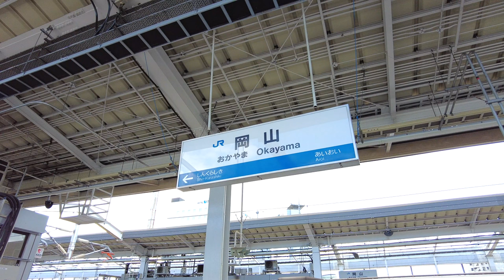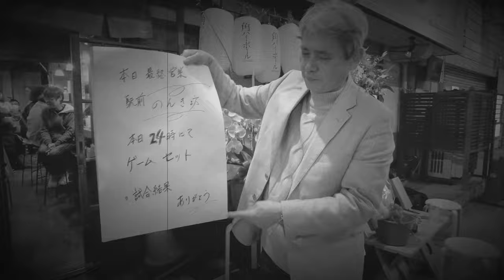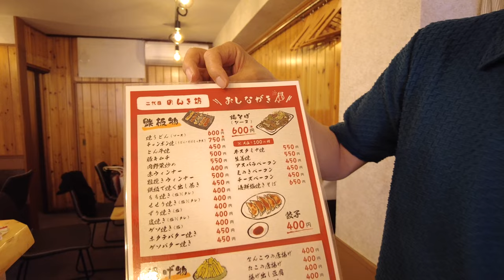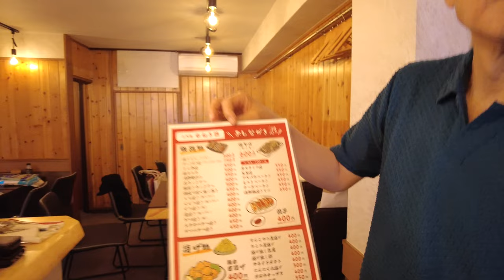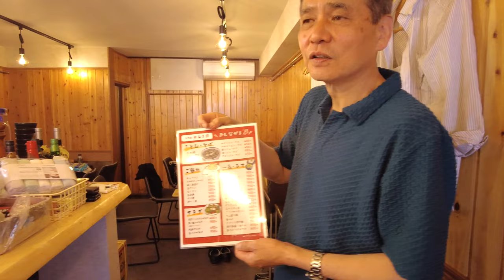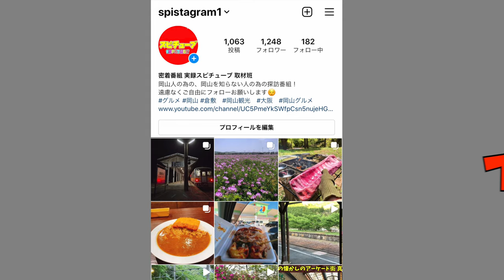その①【岡山駅前の名店が復活！？】駅前で人々に愛された食堂的な飲み場！緊急特別取材！前オーナーに聞く！《ザ・二代目 のんき坊 》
再生リスト